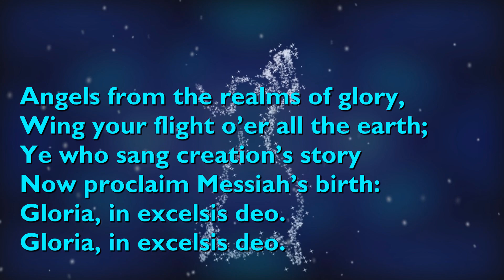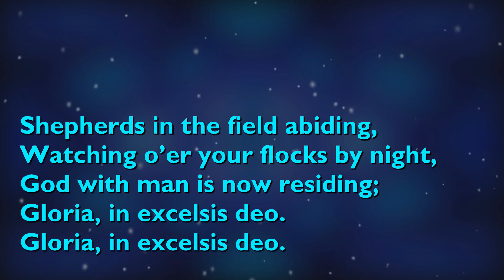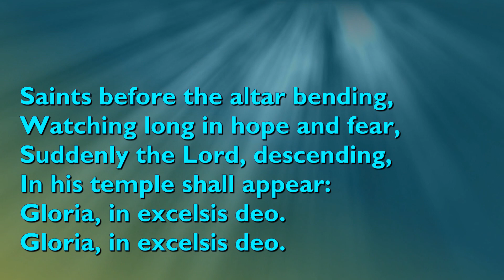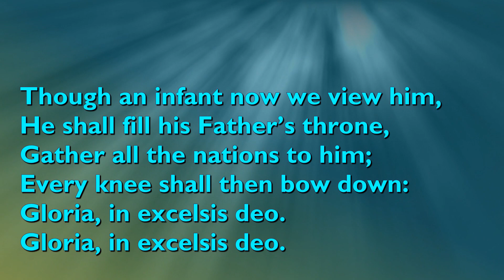Angels From the Realms (NG: missing line in verse two!] Use version at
Sadly, this version is missing a line in verse two. Sorry for that!